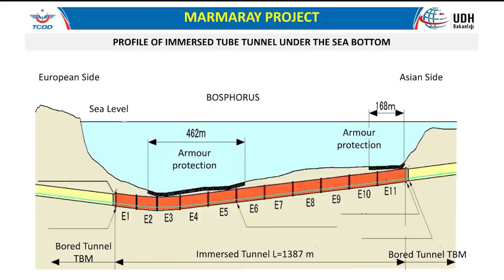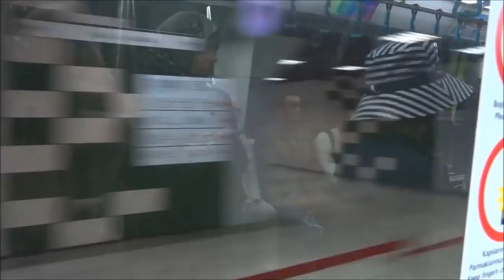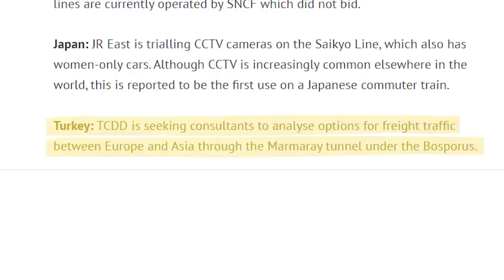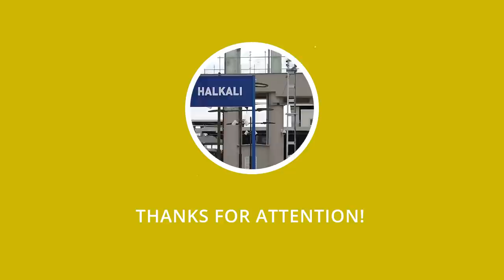First Undersea Tunnel That Links Europe and Asia (The Marmaray Project)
- In this video, the fist in series ‘Mega rail projects’, we discuss one of the greatest engineering feats the Republic of Turkey has ever attempted to realize - the Marmaray Project.

Combining the names of the Sea of Marmara and “ray” which means “rail” in Turkish, the Marmaray Project includes a 13.6 km (8.5 mi) long undersea railway tunnel and the upgrade of 63 km (39 mi) of suburban rail lines, with the aim to create a 76.6 km (47.6 mi) high-capacity passenger railway line between Gebze, on the Asian side of Istanbul, and Halkalı, on the European side.

What maked this project even more interesting, is the fact it represents THE FIRST (PHYSICAL) RAILWAY LINK between Europe and Middle East.

Beside that, the city of Istanbul, like many others, is being crippled by heavy road traffic, air pollution and limited high-capacity transport systems. The Marmaray Project was aimed to resolve many of these issues by providing a rail link beneath the Istanbul Strait. For example, in 2019 only, it contributed the Istanbul transit system with 124 million transported passengers.

In addition, much more is expected from Marmaray line in the future, in terms of both, the passenger and the freight traffic, especially within the context of One Belt One Road initiative, and the transport of freight between China and Europe.